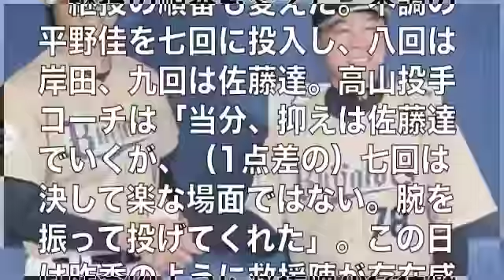オリックス連敗脱出－プロ野球 1点差、今度は勝利＝